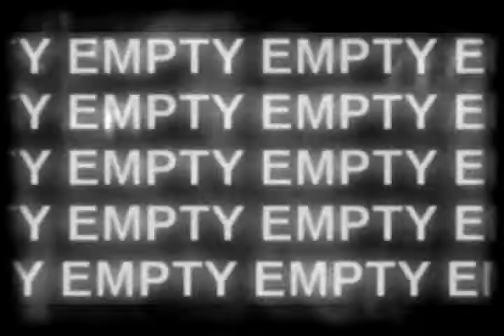Dirty - hard CORPS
Montage and Remix by Clive Pierce (hard CORPS)